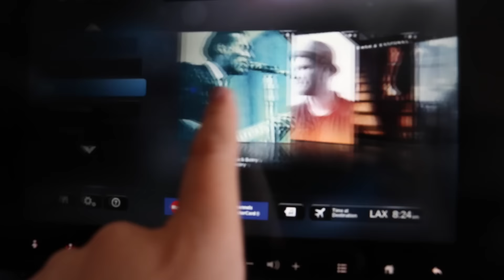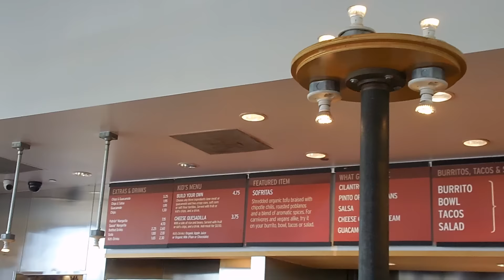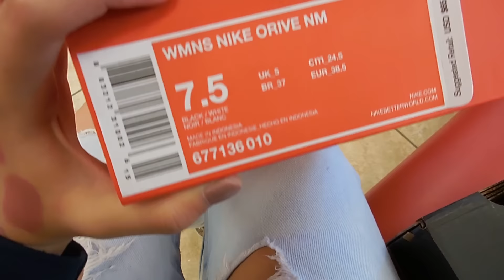Somos MUY Desorganizados | Chicago #1